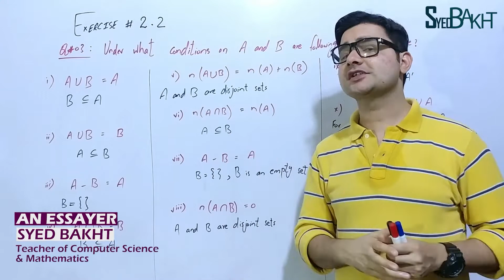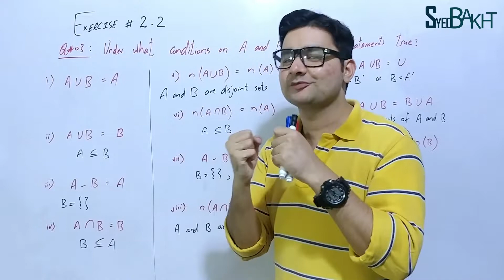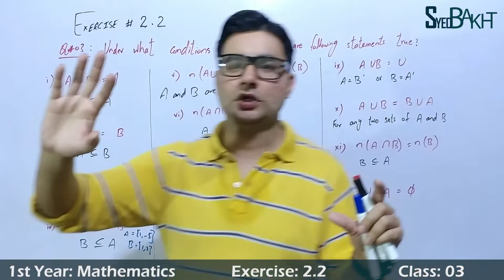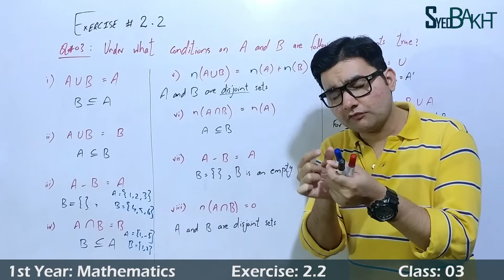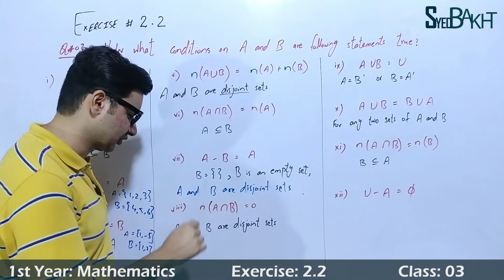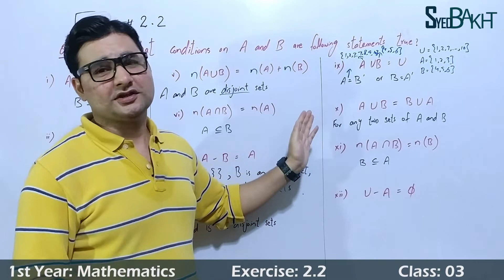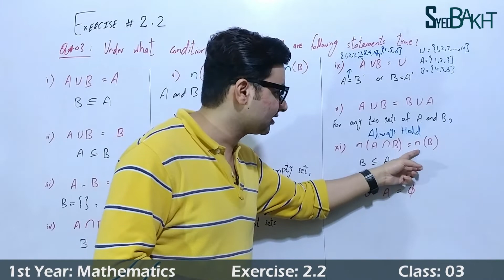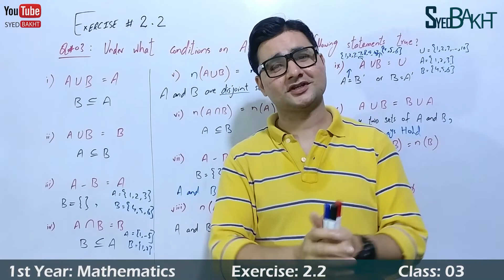11th Math | Exercise: 2.2 | Class: 03 | Question: 03 (All Parts) | by Syed Bakht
11th Math Chapter 02
11th Math Chapter 2
11th Math Trigonometry
1st Year Mathematics

11th Math Exercise 2.2, Class 03
11th Maths Exercise 2.2, Class3
11th Math Ex 2.2, Class 03
11th Maths Ex 2.2, Class3
11th, 1st Year Math, Exercise 2.2, Question 03 All Parts
11th, 1st Year Math, Exercise 2.2, Q 3 All Parts
Ex 2.2 Class3
Ex 2.2 Question 3 All Parts
Ex 2.2 Q3 All Parts
11th math ex 2.2 q3

FSC Math
ICS Math
1stYear Math
11th Math

11thmathpunjabboard
11thmathsindhbboard
11thmathkpkbboard
11th Maths Book Introduction by Syed Bakht
11th Math Book Introduction by Syed Bakht
1st Year Mathematics by Syed Bakht

11th Math Chapter 02 by Syed Bakht
11th Math Chapter2 by Syed Bakht
11th Math Trigonometry by Syed Bakht
1st Year Mathematics by Syed Bakht

11th Math Exercise 2.2, Class 03 by Syed Bakht
11th Maths Exercise 2.2, Class3 by Syed Bakht
11th Math Ex 2.2, Class 03 by Syed Bakht
11th Maths Ex 2.2, Class3 by Syed Bakht
11th, 1st Year Math, Exercise 2.2, Question 03 All Parts by Syed Bakht
11th, 1st Year Math, Exercise 2.2, Q 3 All Parts by Syed Bakht
Ex 2.2 Class 03 by Syed Bakht
Ex 2.2 Class3 by Syed Bakht
Ex 2.2 Question 3 All Parts by Syed Bakht
Ex 2.2 Q3 All Parts by Syed Bakht
11th math ex 2.2 q3 by Syed Bakht